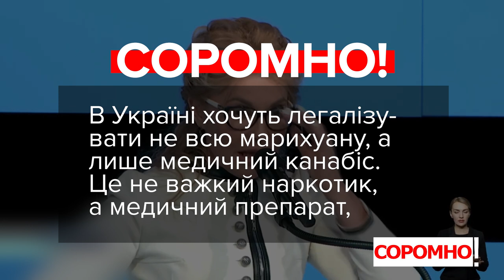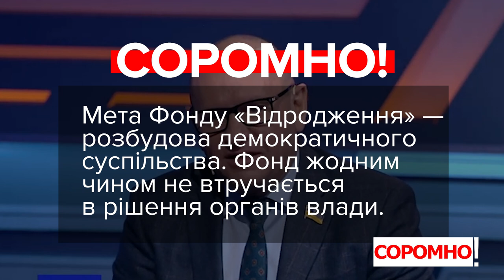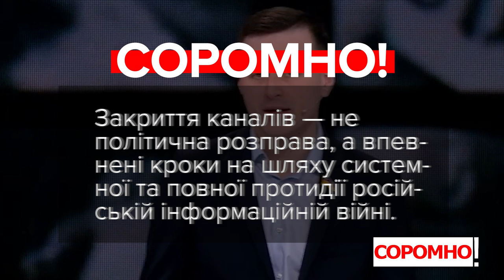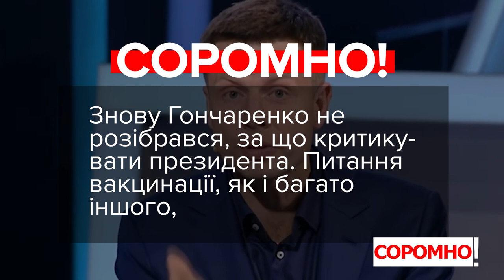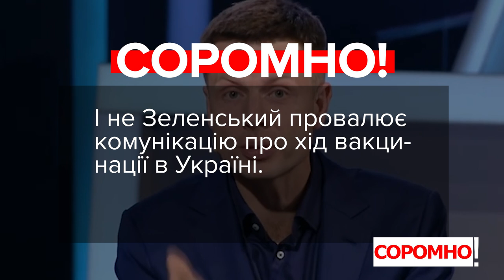VoxCheck & Соромно. Тимошенко, Шевченко, Колтунович, Рудик, Гончаренко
00:00 — Юлія Тимошенко, депутатка, «Батьківщина»:
«І останнє, п’яте, це легалізація достатньо важкого наркотику — марихуани».

00:46 – Євгеній Шевченко, депутат, «Слуга Народу»:
«Фонд "Відродження" – це не транснаціональна корпорація, це структура, яка фінансує певні держави, щоб втручатися в чужі країни під виглядом громадських організацій».

01:33 — Олександр Колтунович, депутат, ОПЗЖ:
«Дивіться, це очевидне зведення політичних рахунків, ми бачили, коли це почалося, ми бачили, з чим це пов’язано. Якщо це стосується незалежних телеканалів, то ми бачили, що там показували, ви показували тоді тарифні майдани, які відбувалися по всій країні, те, що невигідно було владі».

02:21 — Сергій Рудик, депутат, депутатська група «За майбутнє»:
«Минулого разу на новому РНБО президент звільнив низку митників, мотивуючи тим, що на митницях беруть хабарі. Але в нього не прийшло ж в голову ліквідувати митниці як такі. Якщо ви прийдете в лікарню і дізнаєтесь, що там систематично беруть хабарі, нікому в голову не прийде ліквідувати лікарню. Якщо ви прийдете в житлово-комунальне господарство, де люди беруть хабарі, вам же не приходить в голову ліквідувати це все».

03:22 — Гончаренко, депутат, «Європейська Солідарність»:
«Я хочу повідомити громадян України: в жодній країні світу відповідальними за вакцинацію, придбання вакцин і їхню доставку в країну не були міністри охорони здоров’я. Це всюди президенти і голови урядів. Всюди».